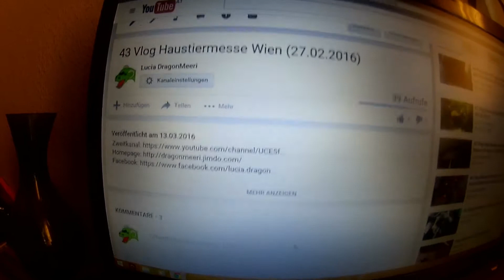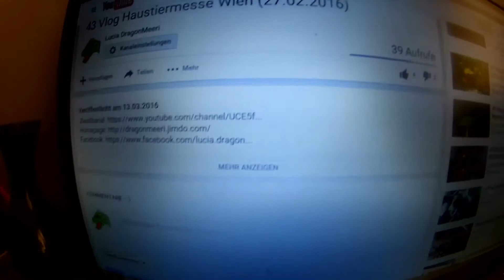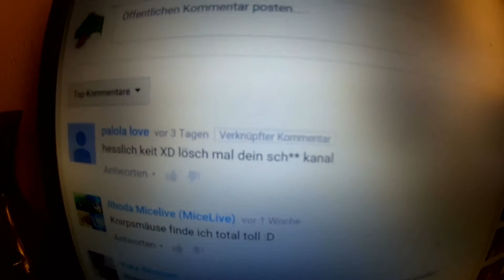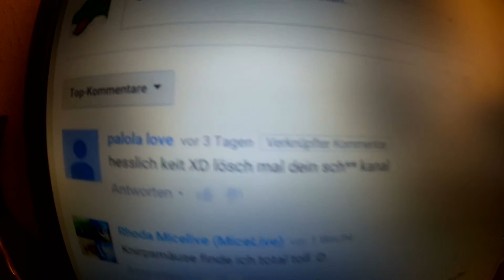51 Vlog Juhuuuu mein erster hater!!! (29.03.2016)